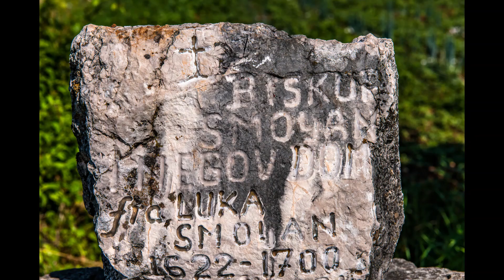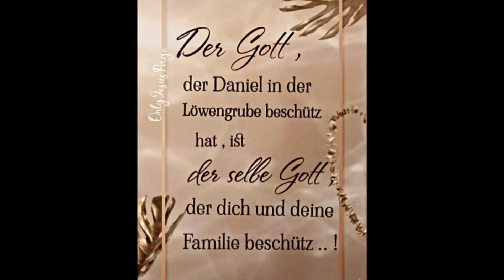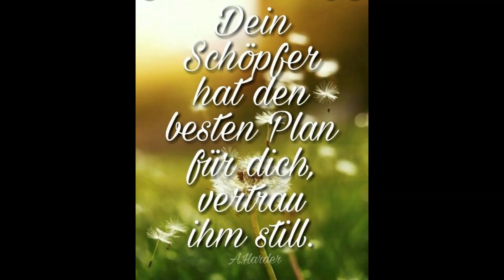Medjugorje - hier geschehen Wunder !!!